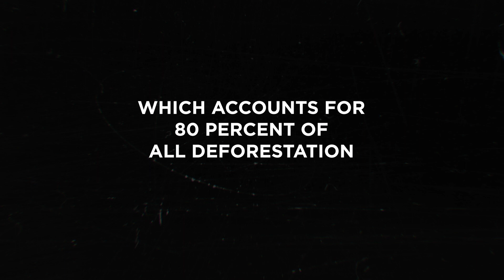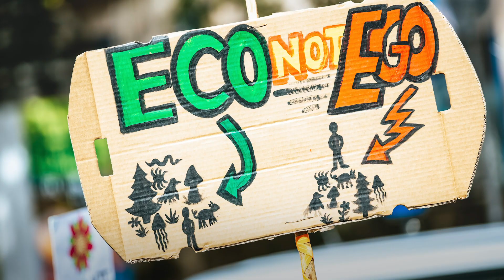What is causing Amazon rainforest destruction?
The Amazon is the largest rainforest in the world and helps buffer against global warming by absorbing carbon dioxide. Actor and environmental activist Calum Worthy narrates this groundbreaking video featuring satellite images showing the destructive impact of cattle ranching on the Amazon rainforest.